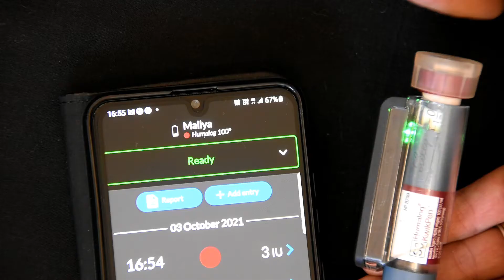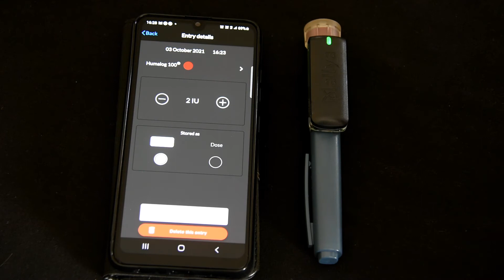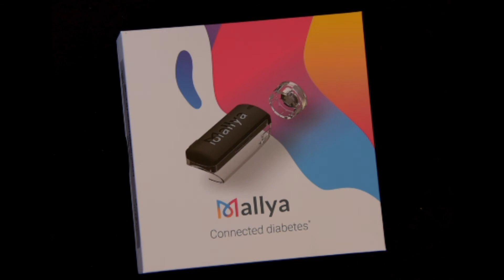Mallya Insulin Pen Cap For Disposable Insulin Pens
In this short video I tell you more about the Mallya Insulin Pen Cap: a CE certified medical device that turns your insulin pen into a Smart Device.

Mallya automatically captures injection data (dose, date, and time) and sends the information in real-time to a mobile app via Bluetooth technology.

You no longer have to worry "Did I take my insulin shot or not?" because Mallya keeps track of your injections and automatically creates your injection diary.